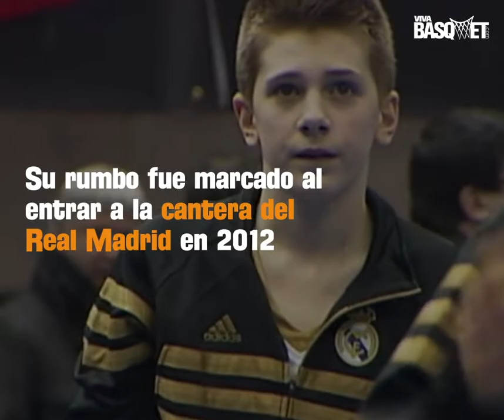Luka Doncic, la sensación de la NBA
La NBA tiene jugadores jóvenes que están causando revuelo en la afición y uno de ellos es, sin duda, Luka Doncic. Esta es la historia del jugador esloveno que está liderando a los Dallas Mavericks con tan solo 20 años de edad.